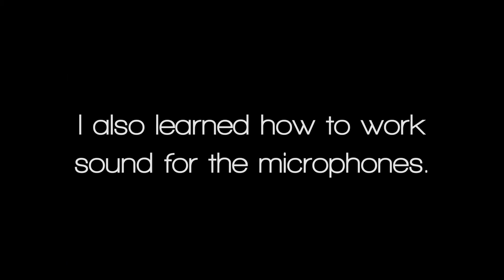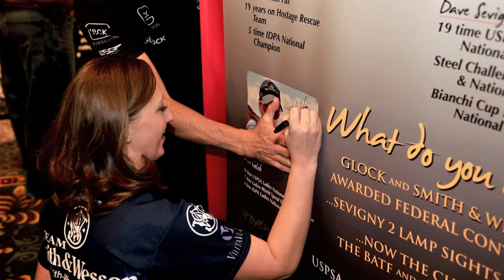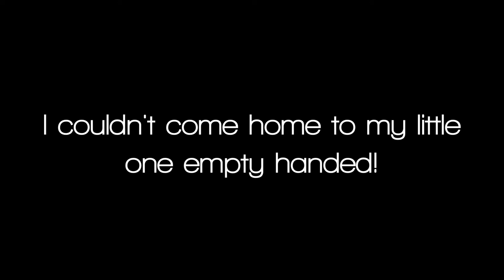JulieG.TV Road Trip | Julie Golob 2011 Shot Show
The 2011 National Shooting Sports Foundation (NSSF) SHOT Show was an incredible event!  Special thanks: Yamil Sued, Shooting USA, Accurate Shooter & the Outdoor Channel. For more please visit Julie's sites: